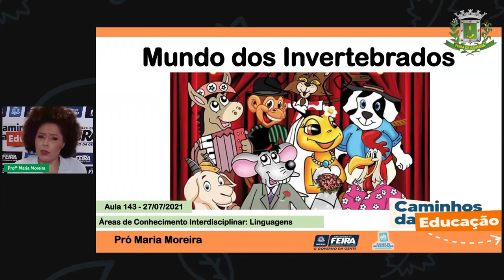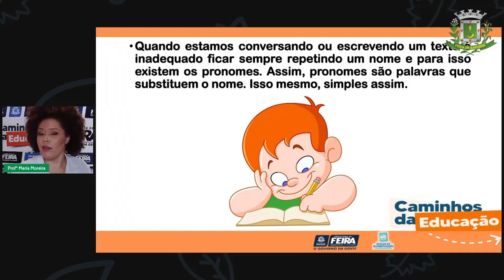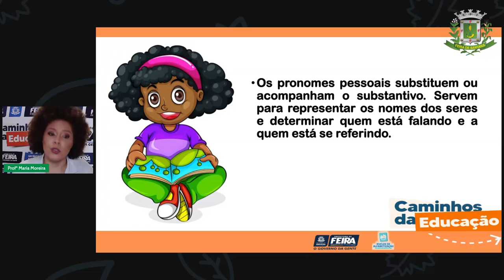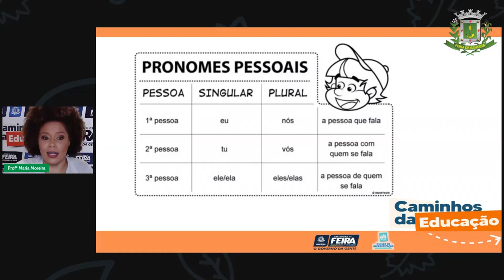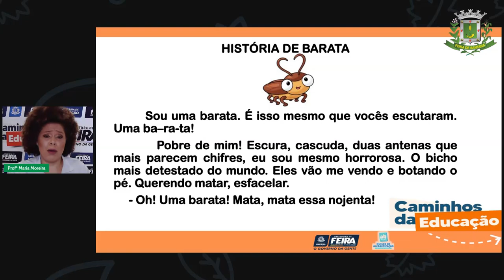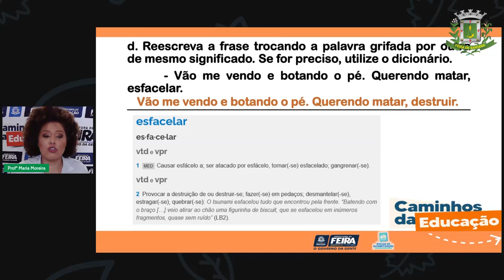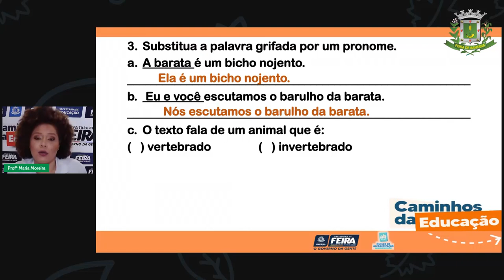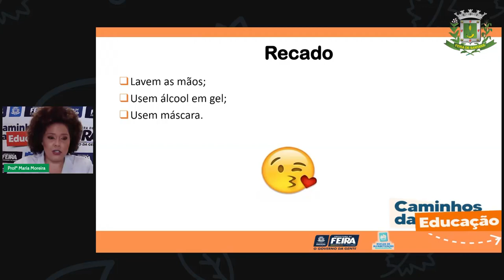Aula 143 3ºANO Maria Linguagens Mundo dos invertebrados - Pronomes Interpretação de texto